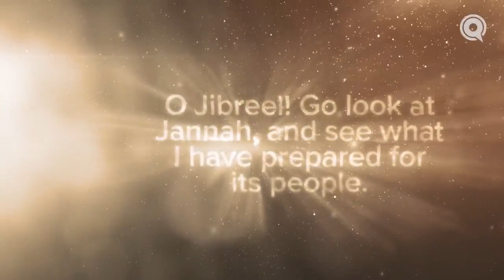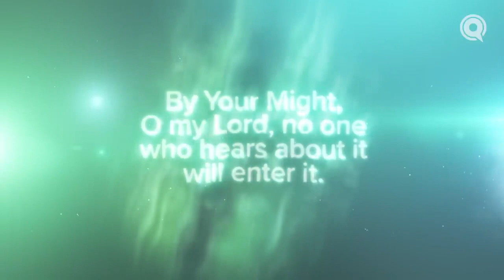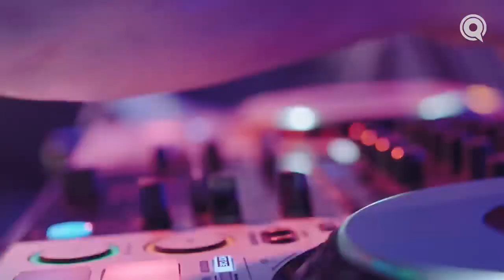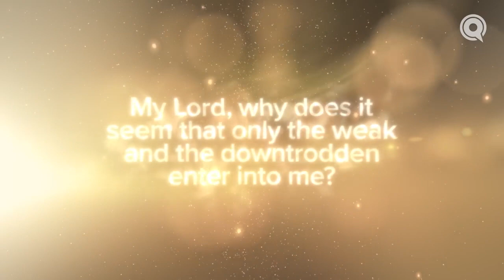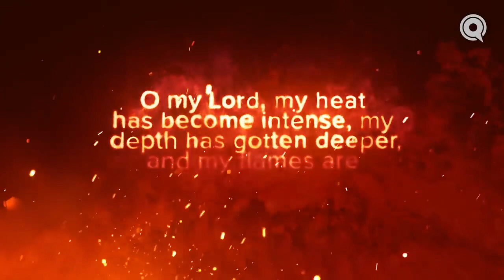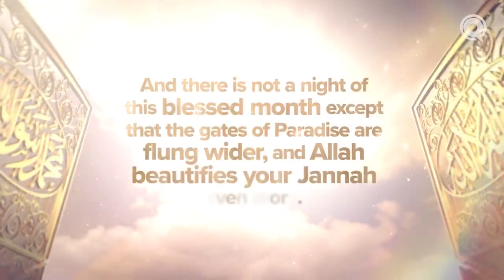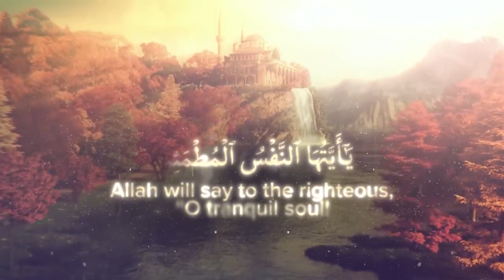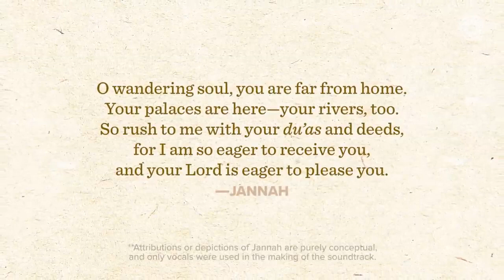Jannah Is Waiting for You | Ep. 1 ~ Sheikh Omar Suleiman